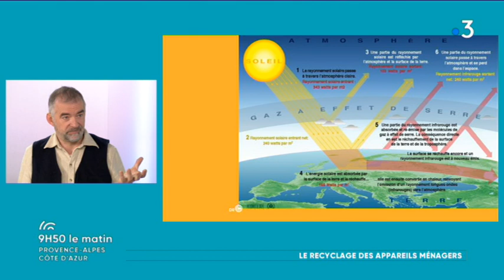Chronique d'Eric Dehorter: Eco organismes, appareils de froids et couche d'ozone.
Extrait de l'émission 9H50 le matin  du lundi  29 janvier 2018.

Comment fonctionnent les éco organismes ? Pourquoi nos appareils de froid détruisaient la couche d'ozone.  ? Pourquoi est ce important de les ramener en déchetterie ?